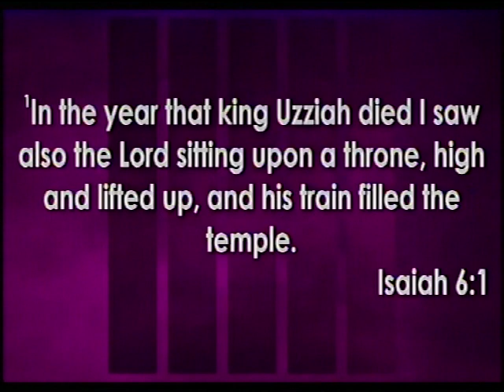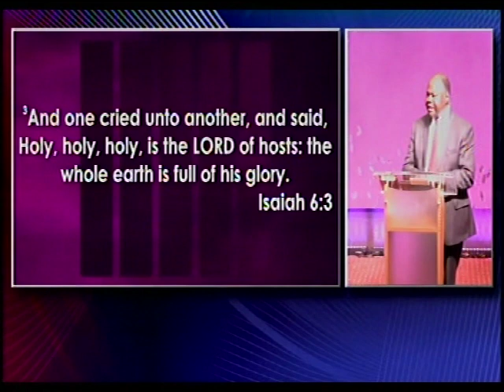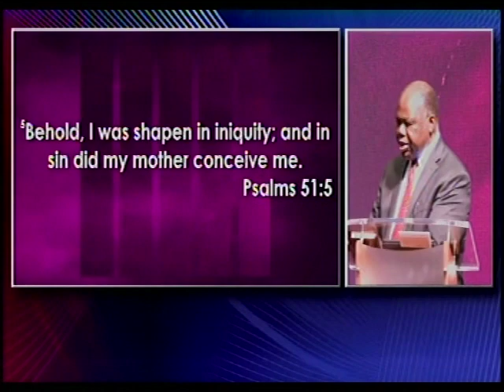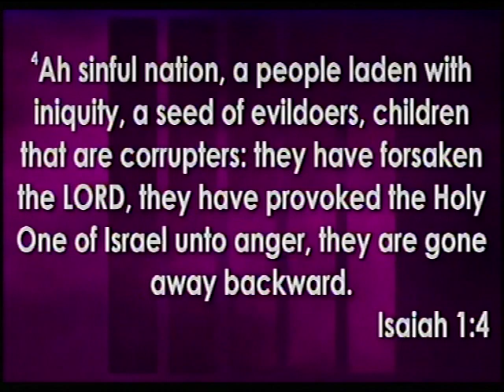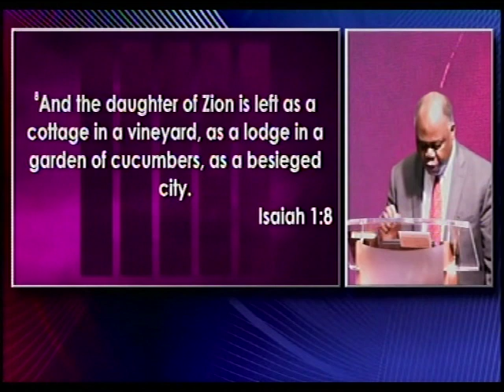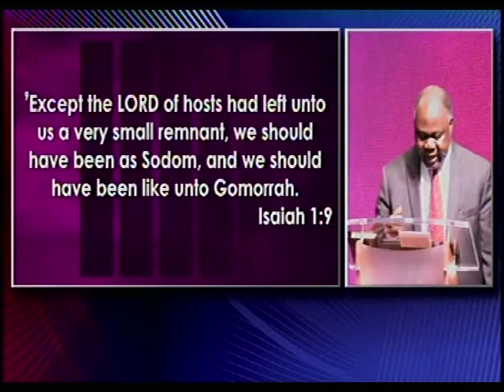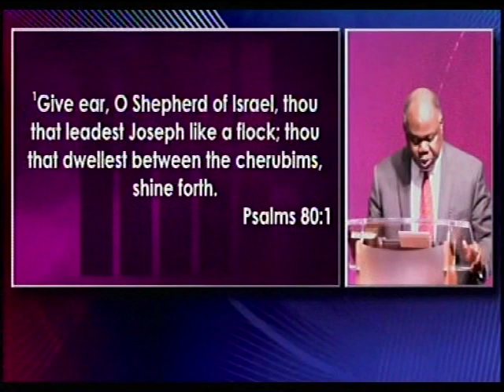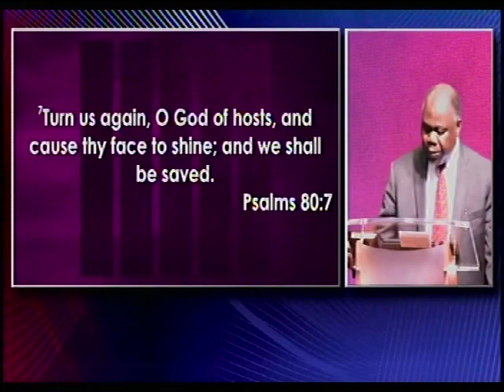PAS. MICHAEL DADA